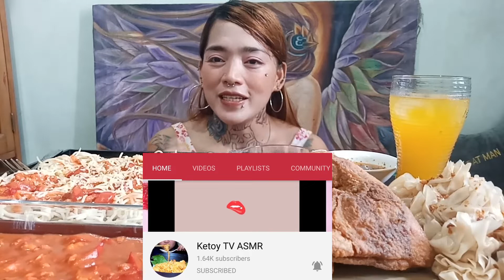Spaghetti | Fried Chicken | Siomai |Collaboration with @Ketoy TV ASMR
Isang magandang araw na naman mga ka lafang..Una sa lahat saludo po ako sa lahat ng mga OFW. Meron na naman po tayong ka collab at naka base po siya sa ibang bansa.Tara po at samahan niyo muli kami at pagsaluhan ang inihanda kong spaghetti, fried chicken, at siomai.

Dont forget to visit her channel @Ketoy TV ASMR.At wag niyo din po kalimutan ang bell button para lagi kayo updated sa mga bago niya uploads.Masasarap na pagkain din ang inihahain nya at ASMR naman po yun sa kanya.